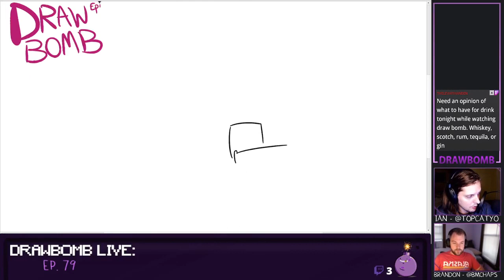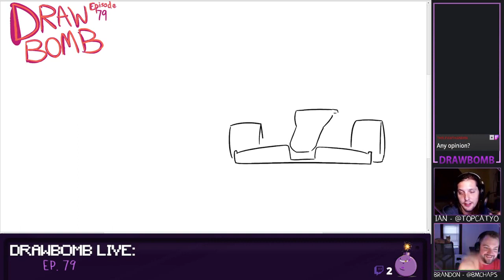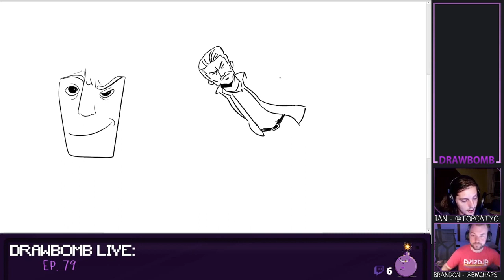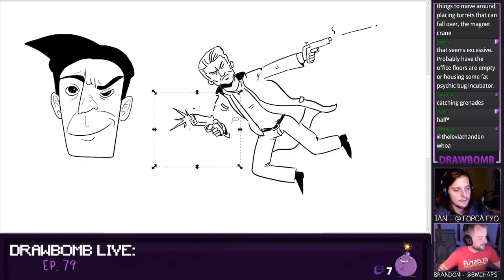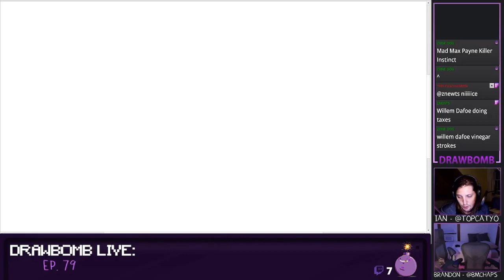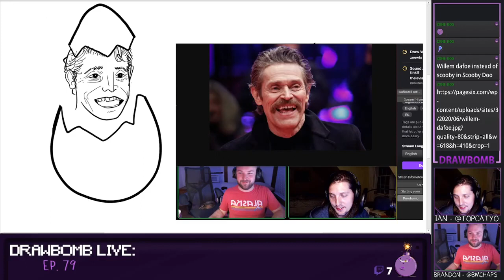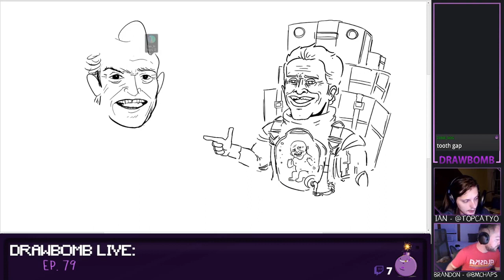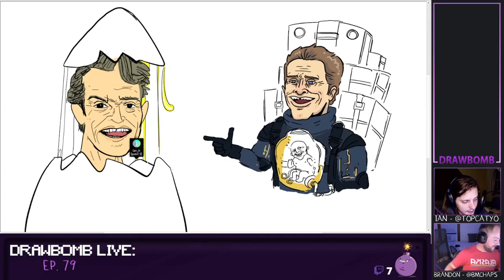Maximum Discomfort - DrawBomb LIVE! Episode 79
Be sure to check out DrawBomb LIVE!
Every Monday, 8PM Eastern Time